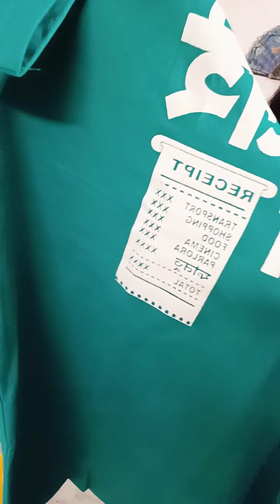unisex t shirt